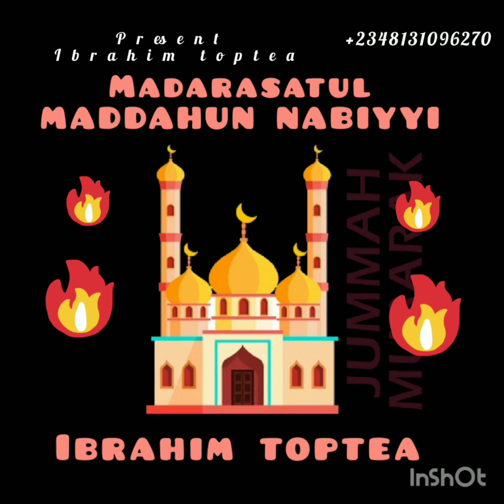Ibrahim toptea madarasatul madahun nabiyyi